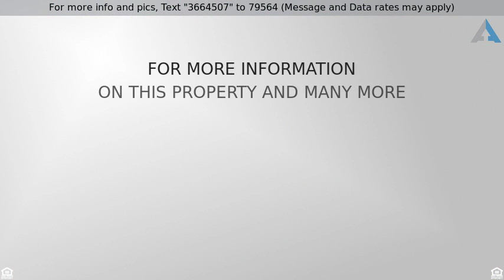Priced at $329,700 - 4400 ST. MARY Street, Metairie, LO 70006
Beautiful! Beautiful! Beautiful! Come see this new

Beautiful! Beautiful! Beautiful! Come see this newly renovated 2294 sf, 3 bed, 2.5 bath home featuring granite counters throughout, travertine bathroom, high efficiency windows & sliding Patio doors, marble floors and cherry wainscot. The Air conditioned sunroom is great for family time. Located at the corner of W Esplanade & St. Mary St, this lovely home is by shopping, restaurants and all Metairie has to offer.